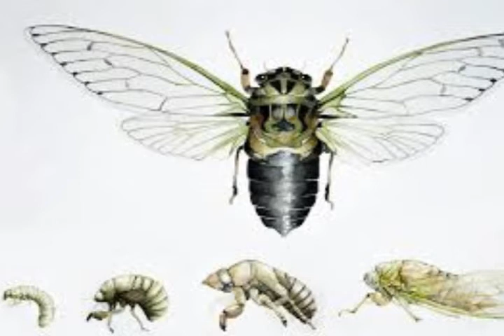EL DIA CON CIRNO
Buen dia guensokyanos hoy se celebra el dia de cirno asi que decidi hacer un video en honor a la mas fuerte de todo guensokyo jaja tengan cuidado el dia de cirno es igual al dia de los tontos asi que habra mas de un troll queriendo verles la cara de wtf jaja asi que mucho ojo. este video lo hice con prisa ya que el dia de cirno me tomo desprevenido asi que no lo termine como yo queria pero en fin espero lo hayan disfrutado siquieren saber mas del dia de cirno aqui les dejo un link que les dira de que va exactamen saludos y esta ves cuidence mucho